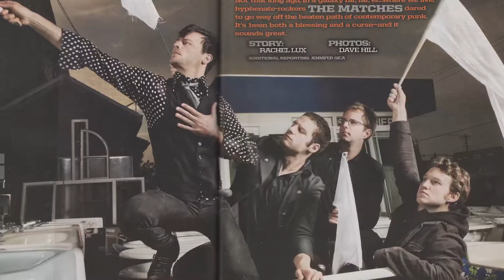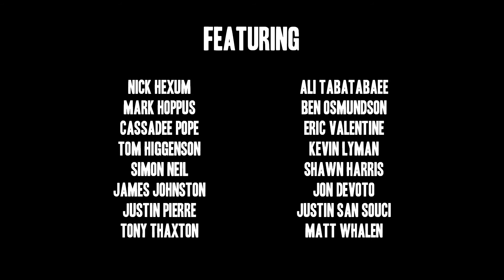BLEEDING AUDIO (2022) Official Trailer — (HD)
From inspiring triumphs to heartbreaking setbacks, Bleeding Audio relives the explosive career of the Matches and explores what it means to succeed in the digital age of music.